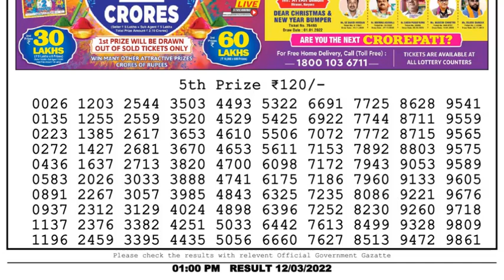Dear Lottery Sambad 1pm today 12.03.22 Nagaland State Lottery Result